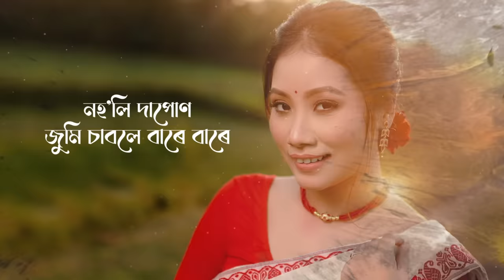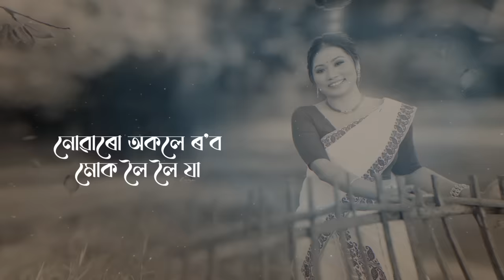LOI LOI JAA OFFICIAL LYRICAL VIDEO | NILAKSHI NEOG | KAAYAAN | RAMEN DANAH | DIGANTA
Vocals - Nilakshi Neog
Lyrics/Tune - Ramen Danah
Guitar - Trion Mahanta
Recorded @ Studio Vreeyam by Subhas Dohutia and Nikhilesh Bora
Additional programming - Bishwa Bidyut Das

Photography : Shaan Bosumatary
Makeup : Abhinash Das
Jewellery: Konmoni Store (Dibrugarh)